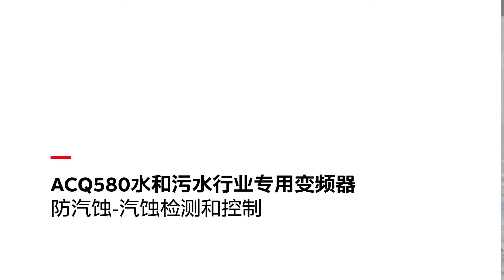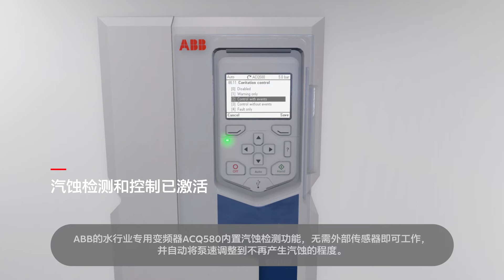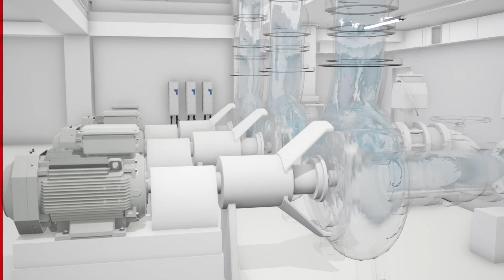ACQ580水和污水行业专用变频器:防汽蚀 – 汽蚀检测和控制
通过汽蚀检测和优化泵速，能有效的延长水泵的使用寿命和确保过程安全。